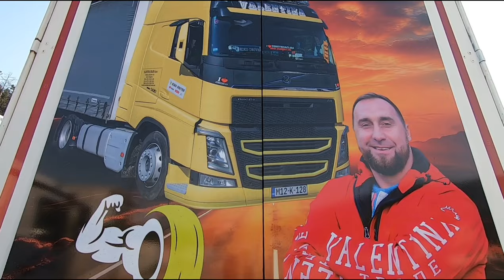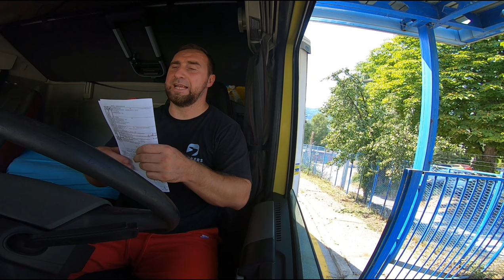Prvi Utovar Nakon Odmora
Muzika : @ProducentAlenCiric